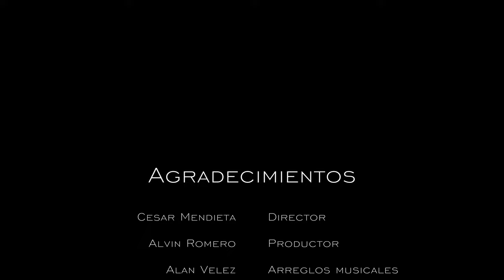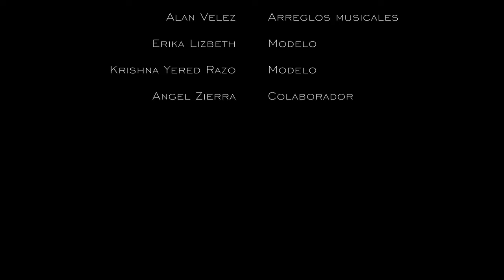Peter Saenz - Bebe me llama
Videoclip filmado en la Isla del Padre, bajo la dirección de Cesar Mendieta y la producción de Alvin Romero.